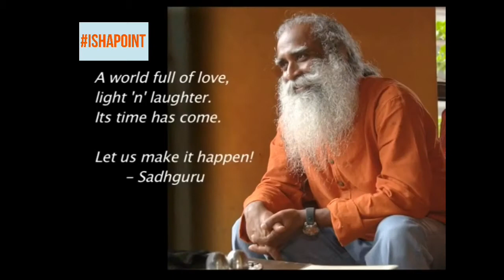Why you should have a son Sadhguru | YogicBull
IshaPoint